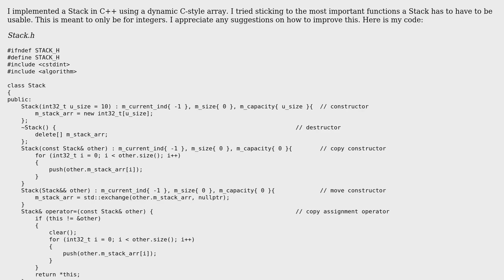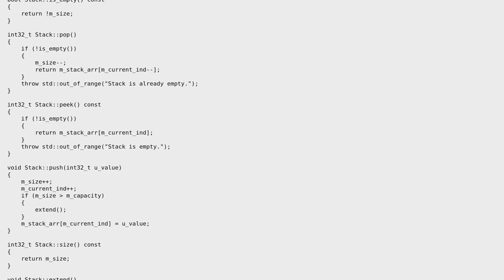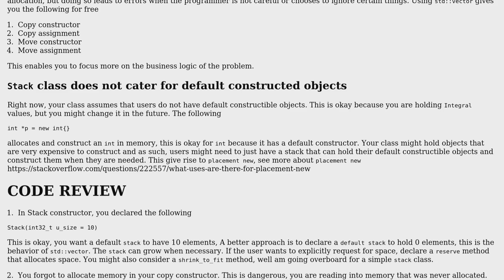C++ implementation of a Stack with dynamic C-style array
With thanks & praise to God, and with thanks to the many people who have made this project possible! | Content (except music & images) licensed under CC BY-SA | Music | Images & others | With thanks to user Tom Gebel user theProgrammer and the Stack Exchange Network Trademarks are property of their respective owners. You are responsible for your own actions.